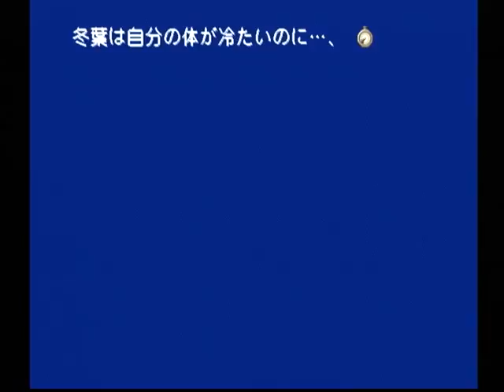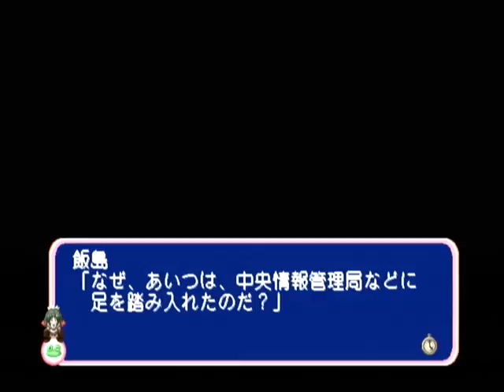【DC】モエかん ベストエンド Part３４ 冬葉ルート ～所長はちゃんと帰ってきまちゅから… 【スタートオンゲームズ】【スタゲー】【JAPAGE】